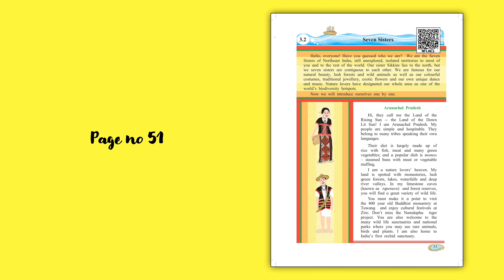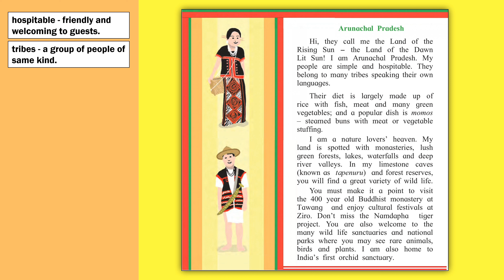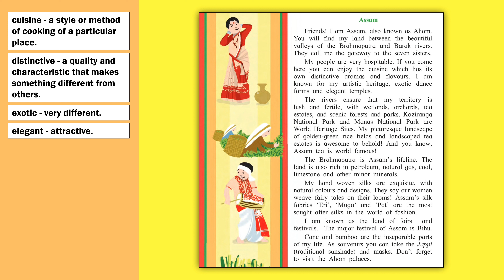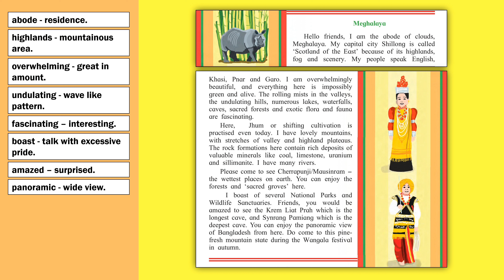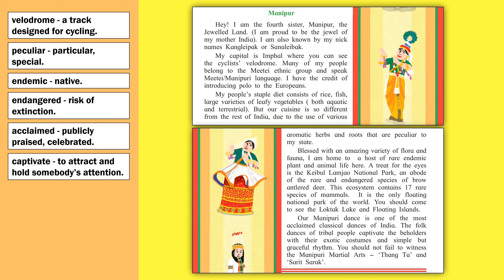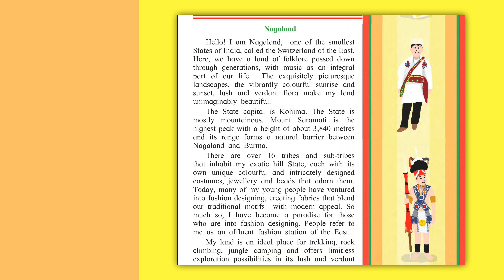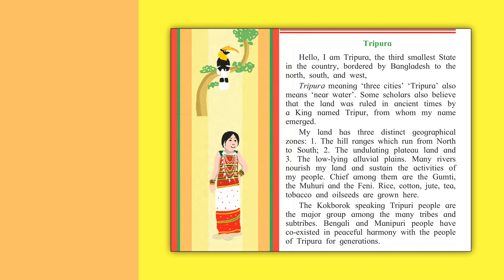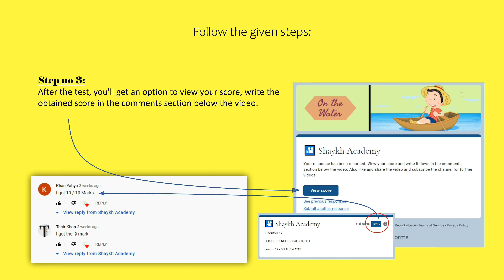Standard 6 || ENGLISH || Unit 3 Lesson 2 - Seven Sisterss || Full explanation || Mah Board SSC